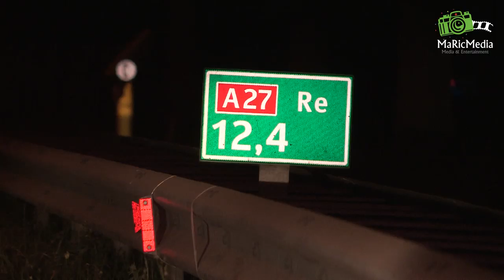(VIDEO) 23-09-2014 A27 dicht door zwaar ongeval, twee personen gewond.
OOSTERHOUT -
De snelweg A27 (Breda-Gorinchem) is bij Oosterhout dicht door een ongeval met meerdere auto's. Dat meldde de ANWB dinsdagavond. Volgens de politie zijn twee inzittenden van een bestelbus gewond en raakten drie voertuigen beschadigd.

Er staat enkele kilometers file. De ANWB raadt aan om te rijden via de westkant van Breda over de A58, A16 en A59. Het bergingswerk en het onderzoek naar het ongeval kan nog enige tijd duren.